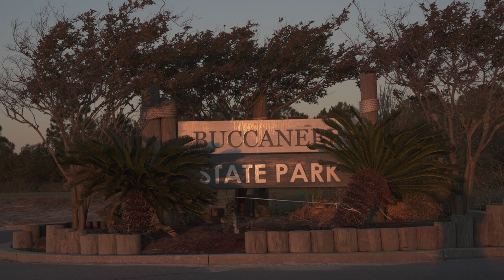Buccaneer State Park